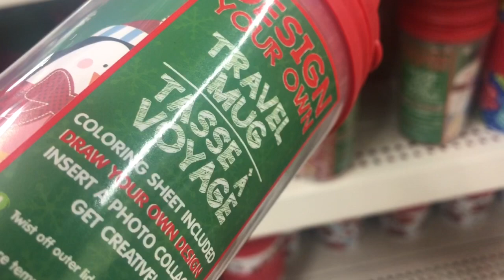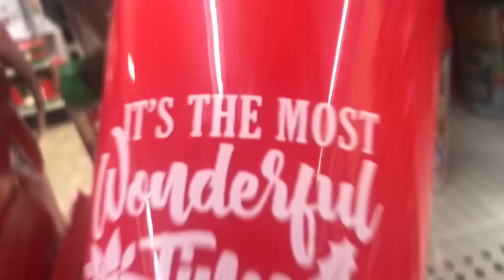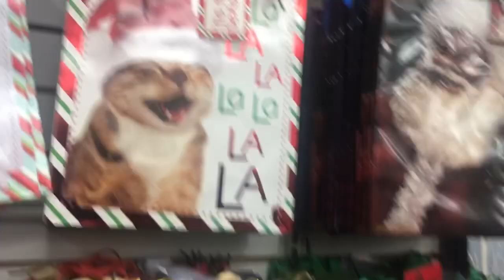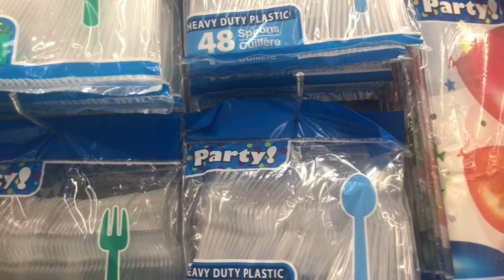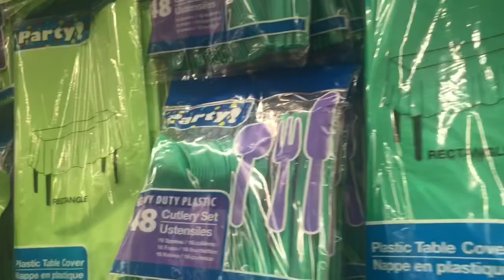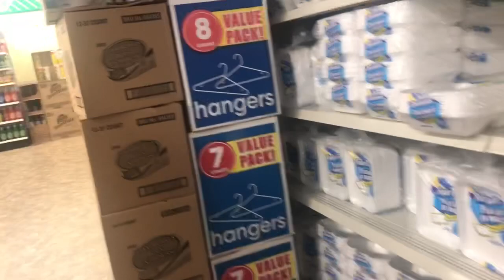VLOGMAS DAY 9: Come shop with me Dollar Tree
Vlogmas Day 9: Come shop with me. Come to the dollar tree and see what I got!